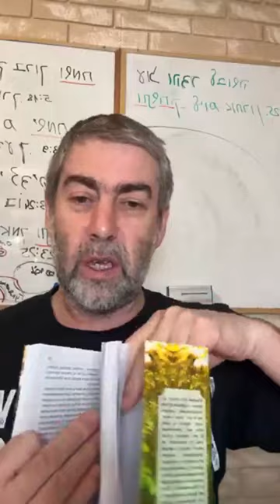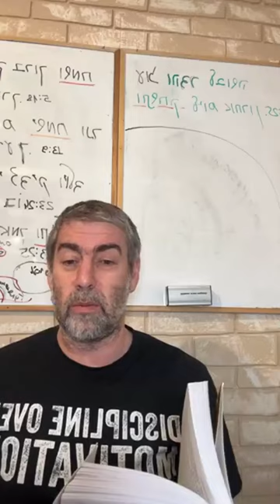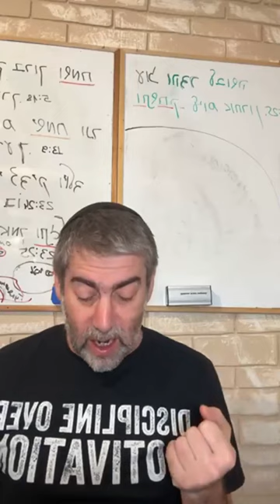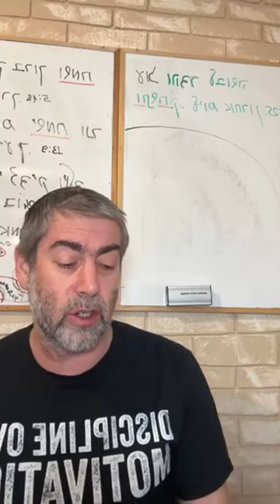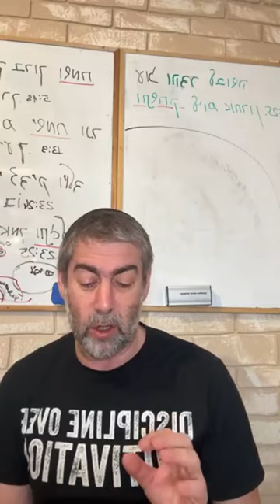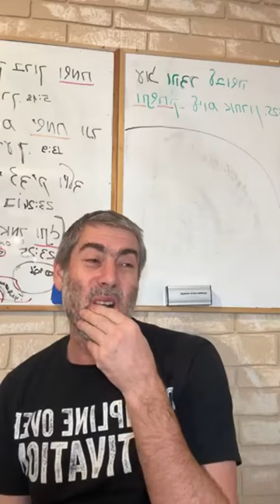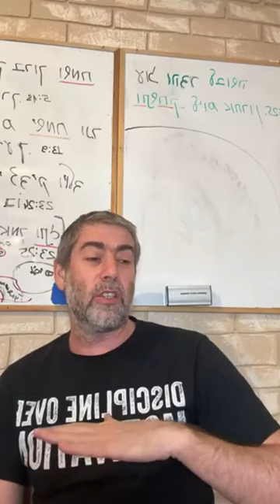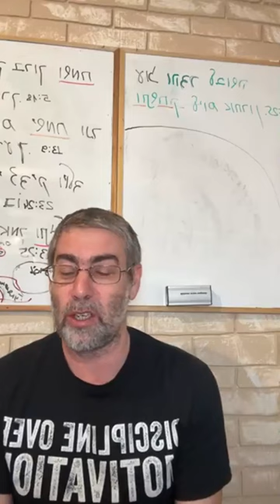✡️ Ицхак Пинтосевич: Прими наставления Вс-вышнего. Обернись и поблагодари. О благодарности. Урок 63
Вс-вышний управляет любым малейшим явлением жизни человека и всего мира. Еще раз о  том, как работает шкала страданий. Насколько чутко на страдания как призыв к исправлению реагируют праведники и насколько - обычные люди?
Три примера с различными людьми, которые не хотели принимать происходящее как повод для раскаяния. Первый пример - человек, который все воспринимал как проявления природы и даже не думал о раскаянии.
Второй случай - с женщиной, которая уже 10 раз сменила квартиру. Как рав Аруш объяснил ей правильный подход к ситуации?
Третий случай - с девушкой, у которой несколько раз сорвался брак. Прохождение испытаний дает награду в будущем мире. Как изменилась бы ситуация, если бы она приняла случившееся с любовью?
Еще несколько жизненных примеров из повседневных ситуаций. Любое событие можно воспринять по-разному, и реакция зависит от нас самих.
Почему подход "Ударили по одной щеке - подставь другую" - совершенно неверен? Какой вопрос человек должен задать себе в подобных случаях? идея о первом шаге принятия.
Каким станет мир после окончательного исправления? Какие жертвоприношения и какой Псалом останутся в Грядущем мире?
Что говорят психологи о том, от чего человек получает больше удовольствия - от материальных ценностей или от впечатлений? Момент привыкания к удовольствиям и благодарность за вещи - как это взаимосвязано и как можно прокачивать благодарность на основе этого?
Почему важно благодарить за каждый элемент, с которым мы взаимодействуем и который используем в своей жизни и как мы этим увеличиваем свой уровень счастья?
За что еще будут приносить в Грядущем мире благодарственные жертвы? Благодарность за все детали жизни, пережитые в прошлом.
Почему тот, кто постоянно концентрируется на своем мнимом несчастье и муках, в итоге приносит эти ощущения и страдания в свою жизнь, и как можно исправить этот подход?
Мы живем в настоящем - как мы можем работать с прошлым, чтобы нести в настоящее только позитив? Пересматриваем прошлое и извлекаем добро.